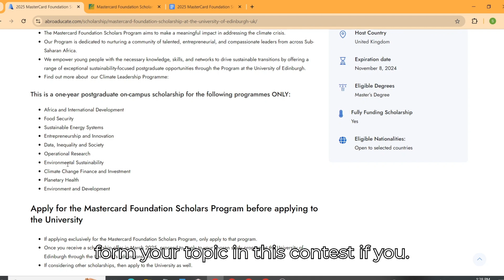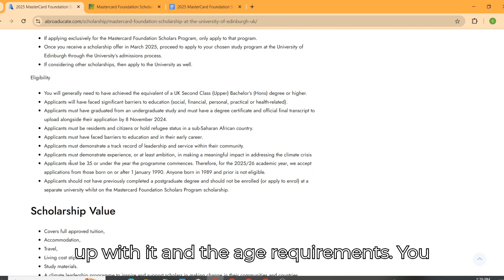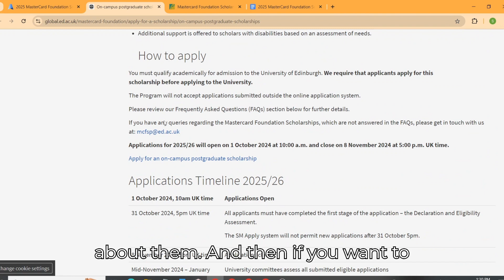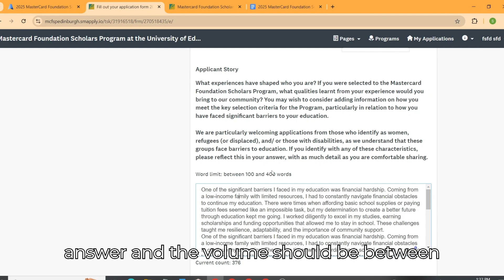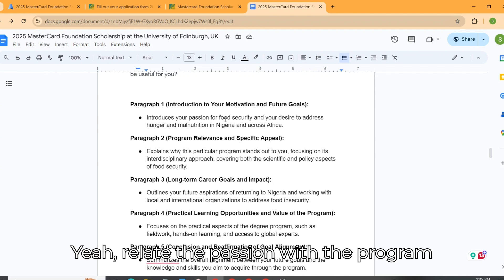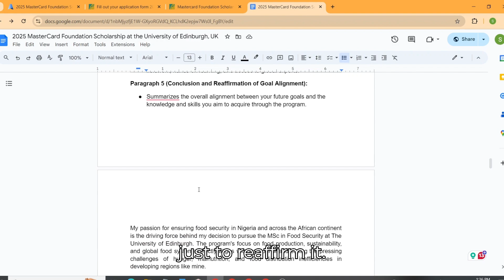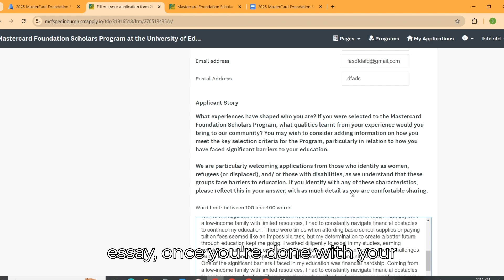2025 MasterCard Foundation Scholarship at the University of Edinburgh, UK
MasterCard Foundation Scholarship at the University of Edinburgh, UK

Scholarship Value
-Covers full approved tuition,
-Accommodation,
-Travel,
-Living cost stipend
-Study materials.
-A climate leadership programme to inspire and support scholars in making change in their communities and countries.
-Additional support is offered to scholars with disabilities based on an assessment of needs.

Deadline: November 8, 2024